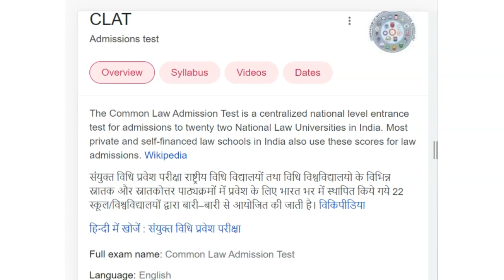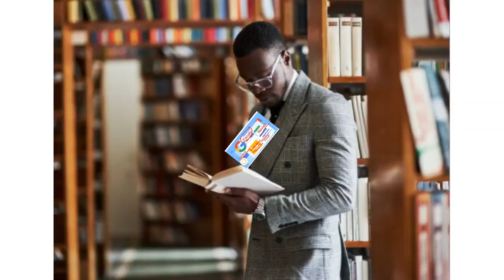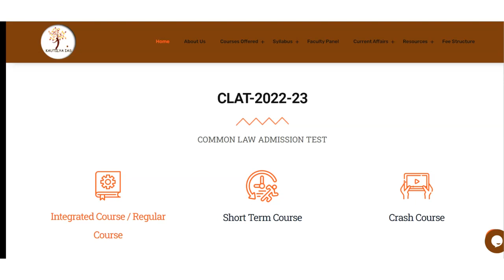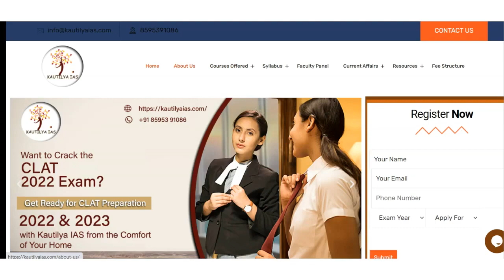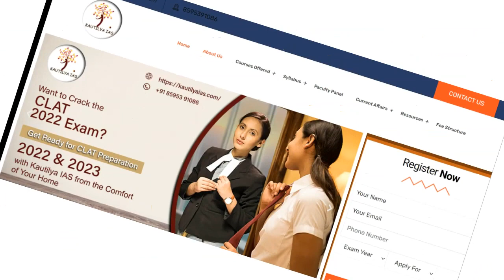Best CLAT Coaching in Kabilpor | Top CLAT Coaching in Kabilpor l